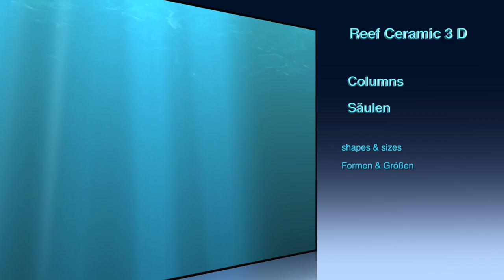3D - Columns - Säulen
3D Ansicht von Säulen mit Maßangaben   3D views of columns